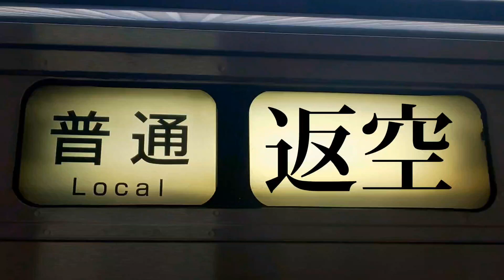【返空】DE10 1638+チキ2B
Twitter(X)